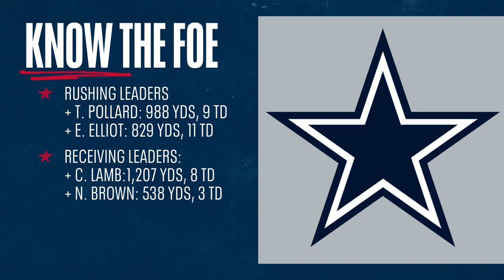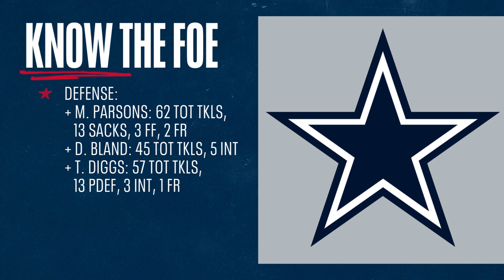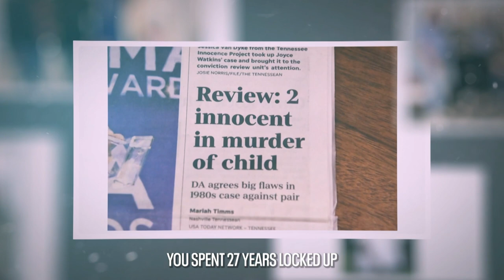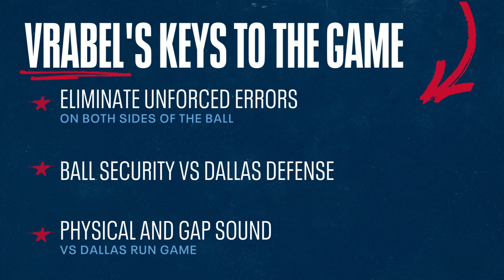Episode 16 Texans vs. Titans Recap | The Mike Vrabel Show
Coach Mac and "Voice of the Titans" Mike Keith sit down to recap the Titans' Week 16 game against the Houston Texans.